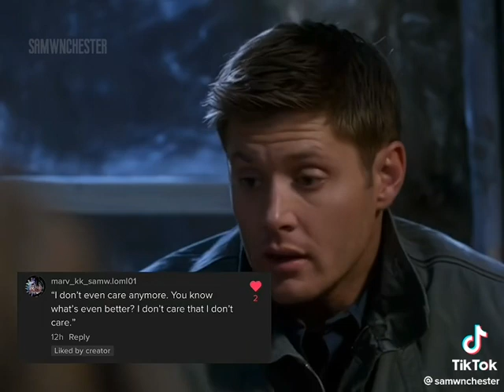Dean Winchester once said